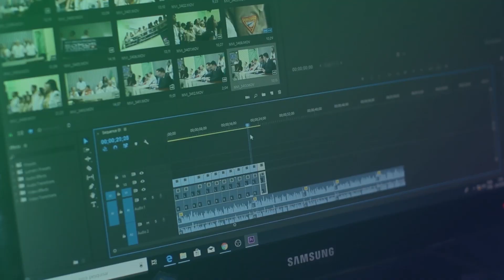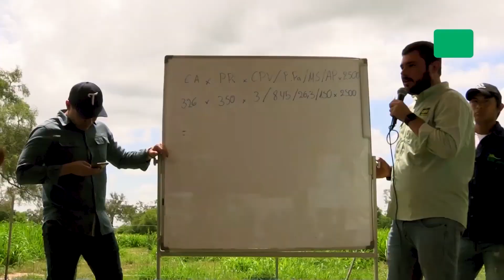Eco Rural | Emisión Domingo 16 | Abril 2023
Secciones de Video:

00:00 Dato Destacado
00:08 Introducción
00:21 Presentan
00:38 Bienvenida
00:55 Titulares
01:47 Alianza Cainco- Astara Ovando
05:27 Vacunas para la influenza aviar.
7:45 Trigo HB4 en Argentina.
11:10 jornada Ganadera CREA-BOLIVIA
13:00 Despedida